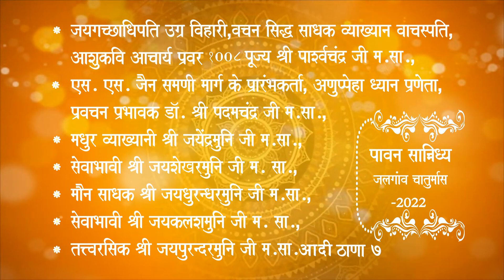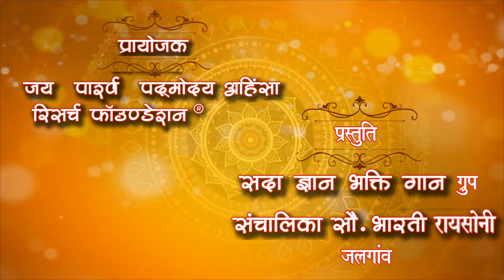लगन गुरु से लगा बैठे हमें दुनिया से क्या लेना... जय जन्मोत्सव ऐतिहासिक 2022 जलगांव (Jaymal Song)